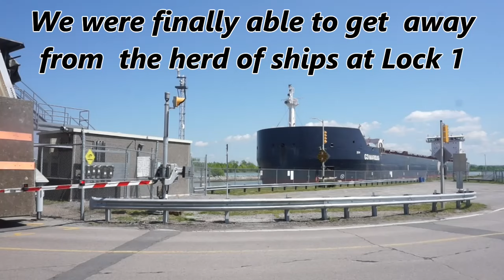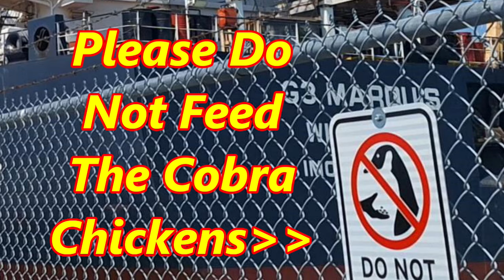G3 Marquis Downbound at Lock 2 May 19, 2024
We first saw the G3 Marquis at 8:30 am waiting out the fog in Lock 6.  Its now mid-afternoon and she is entering Lock 2.

Todays chasers were Dan, Emily and Natasha.